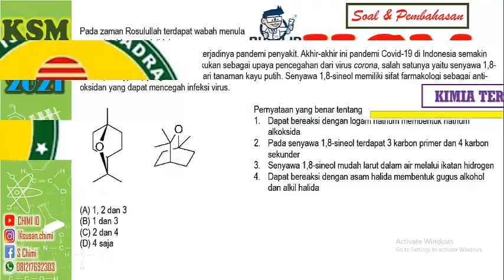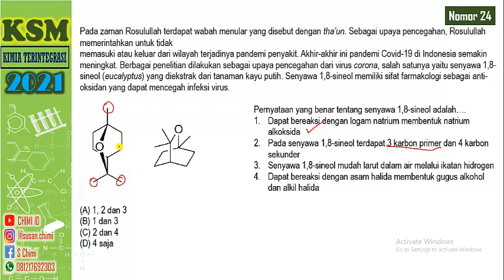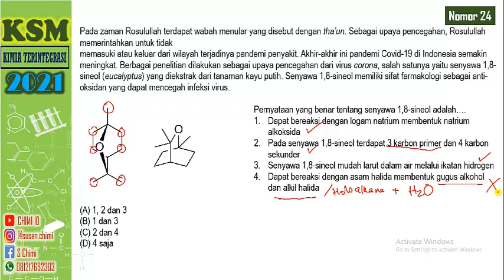PEMBAHASAN SOAL KSM KIMIA 2021 TINGKAT KABUPATEN/KOTA (SOAL NOMOR 24)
KUMPULAN PEMBAHASAN SOAL KSM KIMIA 2021 TINGKAT KABUPATEN/KOTA SEBAGAI PERSIAPAN UNTUK KSM TINGKAT LANJUT YAKNI KSM PROVINSI DAN KSM NASIONAL.
PEMBAHASAN SOAL KSM KIMIA 2021